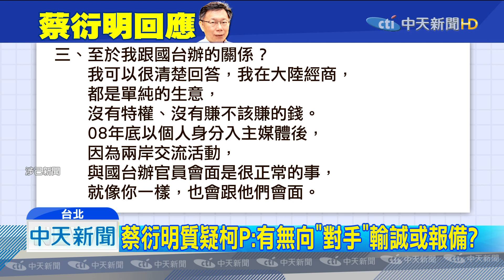20190821中天新聞 曾高喊兩岸一家親 柯突轉彎稱與國台辦是「對手」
曾經高喊兩岸一家親的，台北市長柯文哲，8/20受訪時突然說，自己跟國台辦是對手關係，還問旺旺集團董事長蔡衍明，跟國台辦又是什麼關係，對此蔡衍明回應表示，他在大陸經商，都是單純做生意，沒有特權，沒有賺不該賺的錢，對柯文哲太失望了，並批評柯文哲，既然不清楚余紀忠創辦人的理念，就不要再消費余老先生。